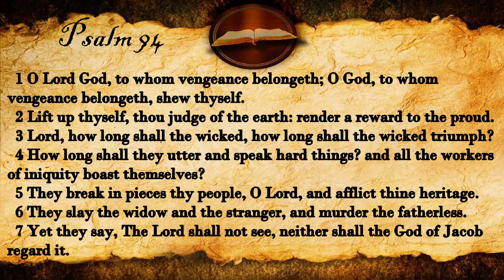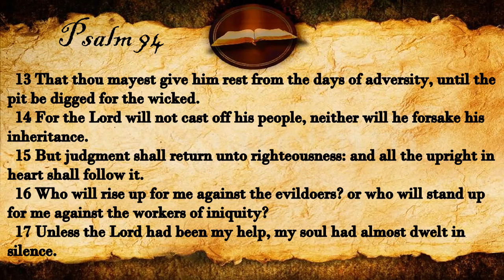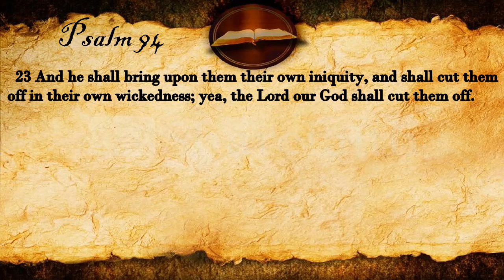Psalm 94 | KJV Audio (With Text)